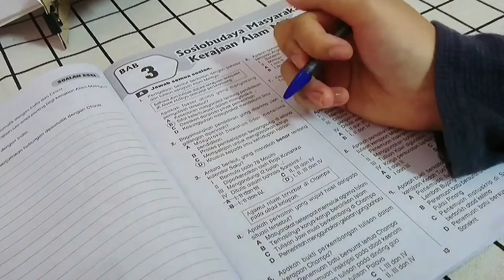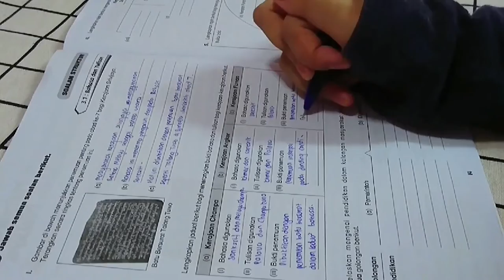Study vlog✨✨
Lets study with me.. Cuz im bored 😂
Song